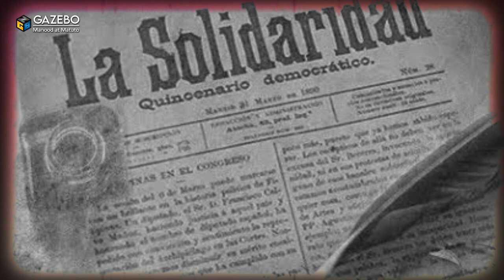Lumaban para sa Kalayaan ng PIlipinas pero Hindi Kilala ng Karamihan!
Sinopsis:
Ang mga tao ay may iba't ibang depinisyon ng salitang "bayani". Para sa iba, ang isang bayani o hero ay isang fictional character mula sa comics at pelikula, isang pilantropo na gumugugol ng malaking halaga upang tulungan ang mga nangangailangan, isang matalik na kaibigan o isang tao na matagal nang nagbibigay inspirasyon sa atin.

Matapos sakupin ng mga dayuhang bansa ang Pilipinas, ang mga makasaysayang pigura tulad nina Datu Lapu Lapu, Dr. Jose Rizal, Andres Bonifacio, Emilio Aguinaldo at marami pang iba ay nakaukit na sa kasaysayan ng Pilipinas. Gayunpaman, lingid sa kaalaman ng karamihan, may iba pang mga bayani na nagpamalas ng katapangan upang ipaglaban ang ating bayan ngunit ang kanilang mga kwento o accounts ay naipasa lamang sa pamamagitan ng  hindi kilalang libro at sabi-sabi. Tara katropa at sabay sabay natin silang kilalanin.

Maaari niyo rin kaming i-follow sa aming Official Tiktok page 😉

Maraming salamat! 😘